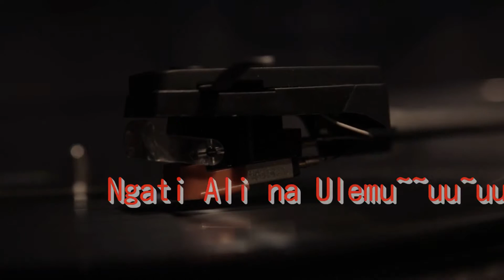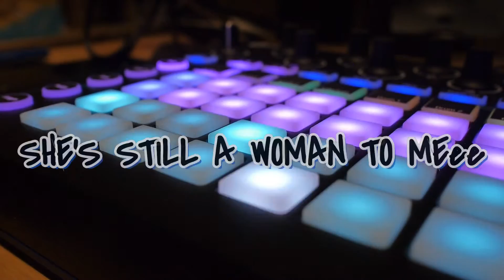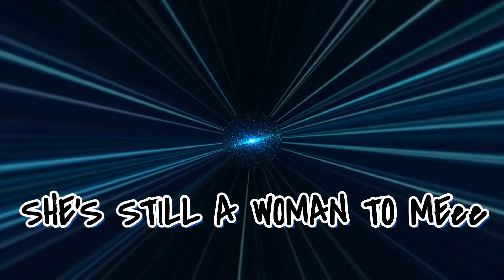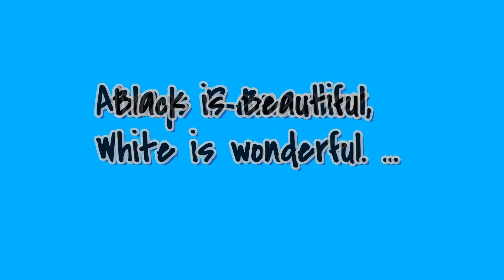Woman-Oganised Family (Official Lyric Video)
Afro Pop